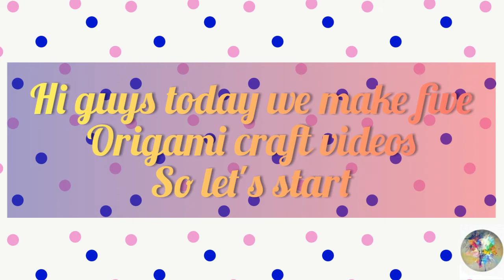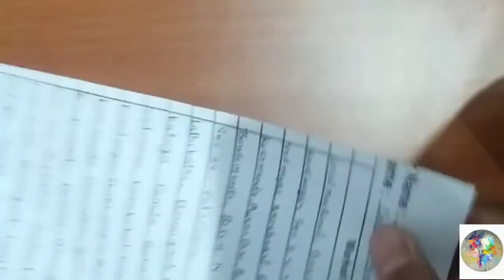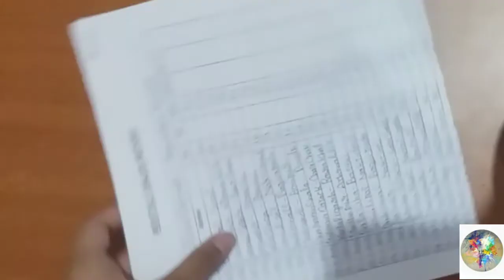5 origami paper ideas | very easy way | for beginners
Musician: @iksonmusic